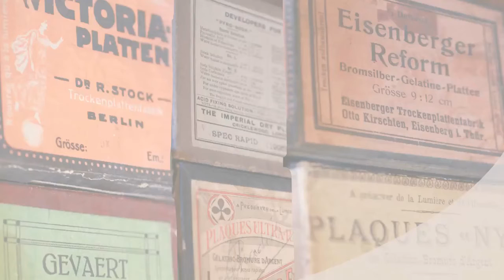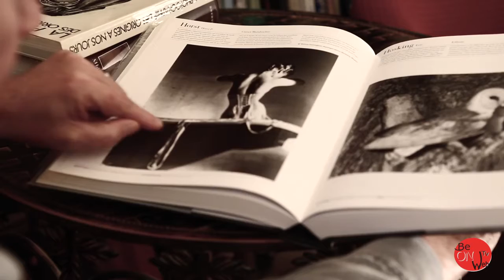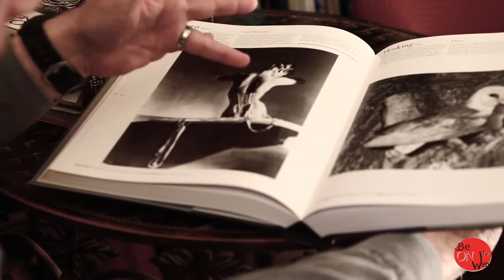BeONWebTv Objectif Photo#21 Pourquoi certaines photos restent elles dans les mémoires ?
Pour la 21ème émission d’Objectif Photo de BeONWebTv, nous inaugurons une série de réflexions sur une simple question : pourquoi certaines photos restent-elles dans les mémoires ? Nous abordons la première d’entre elles avec une photo du photographe P. Horst ...